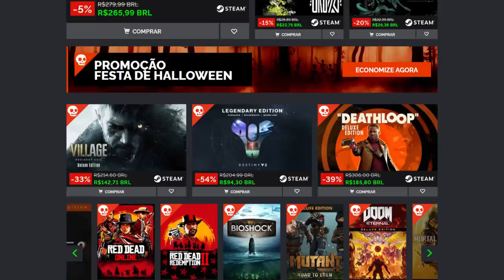Troféus / Conquistas nos jogos que você precisa PAGAR pra conseguir!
➤ PSN: hadessama94